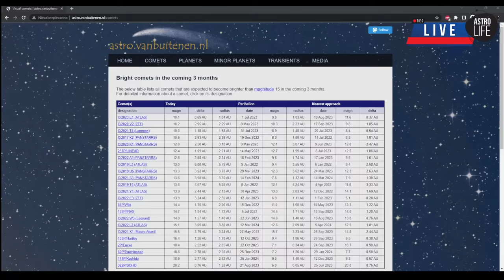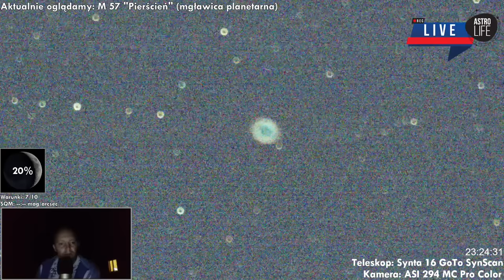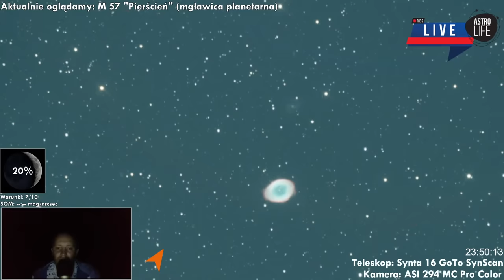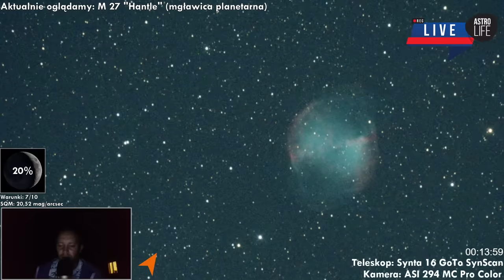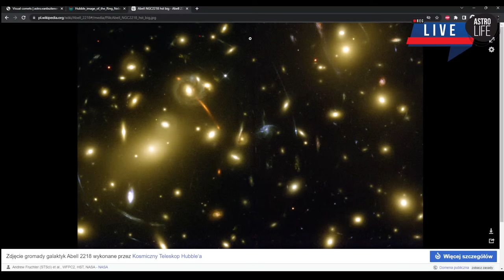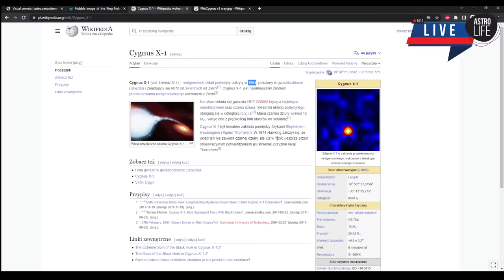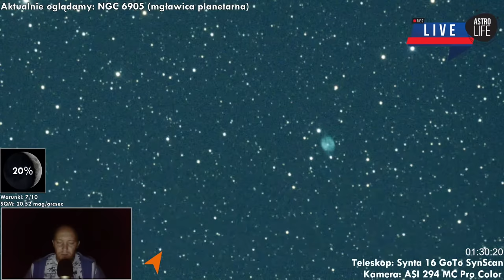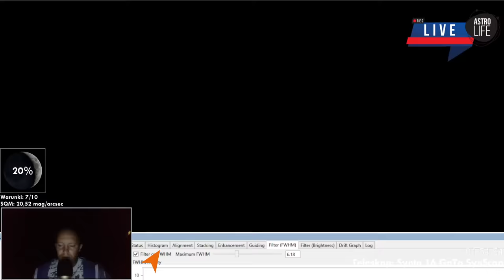Letnie obserwacje 🌙 Skarby kosmosu ✨ Osobliwe obiekty w Drodze Mlecznej ✨ Teleskop LIVE - AnL 197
AstroLife działa i rozwija się dzięki wparciu ponad 450 miłośniczek i miłośników kosmosu!
Wykorzystywane oprogramowanie: Stellarium, Space Engine
Muzyka: Maciej Sikora

0:00:00 - Start
0:00:13 - Czołówka
0:02:20 - Rozpoczęcie - widok na AllSky: Księżyc, Wenus, Mars
0:06:32 - Powitanie
0:11:04 - Mapy satelitarne
0:12:01 - Koniunkcja: Księżyc, Wenus i Mars
0:19:17 - Pierwsze dziś światło z Frani - Wega
0:19:35 - Wega z Lunta
0:24:17 - Co nad naszymi głowami - Stellarium oraz
0:27:43 - Widok na koniunkcję z Sony Alpha
0:29:58 - Co jeszcze na niebie?
0:31:33 - Widok AllSky - rozmowy na czacie
0:38:17 - Mgławica Pierścień - Frania
0:39:29 - Mgławica Pierścień - Lunt
0:40:03 - M57 z Frani
0:42:12 - Zachodzący Księżyc - Sony Alpha
0:43:03 - Pierścień - Frania
0:45:24 - Problemy z ostrością - weryfikacja
0:46:46 - Problemy z ostrością - porównanie z Luntem
0:48:57 - Próba usunięcia usterki - widok z AllSky
0:54:21 - Mgławica Pierścień - Frania z kamerą ASI 294
0:55:54 - Zachodzący Księżyc na pięciolinii drutów
1:00:46 - Mgławica Pierścień - Frania
1:07:37 - Księżyc wpadający do komina
1:12:17 - Mapy satelitarne
1:12:57 - Księżyc zaszedł
1:13:09 - Mgławica Pierścień - Frania
1:13:19 - Zdjęcie mgławica Pierścień - Hubble
1:14:06 - Widok z Frani - M57
1:15:36 - Animacja struktury mgławicy Pierścień
1:17:01 - M57 - Frania
1:18:15 - IC 1269
1:19:23 - Pierścień z Frani
1:21:30 - Zmieniamy obiekt: mgławica Hantle
1:26:14 - Porównanie mgławicy Ślimak i Hantle w Stellarium
1:27:10 - Mgławica Hantle z Frani
1:31:00 - Diagnostyka problemu ostrości - Altair
1:35:19 - Ponowna alignacja
1:40:57 - M27 - Frania po alignacji
1:44:53 - Gdzie jesteśmy - Stellarium
1:45:24 - M71 w teleskopie - Frania
1:47:15 - Fragment mgławicy Hantle - zdjęcie z Hubblea
1:47:35 - M71 w teleskopie - Frania
1:53:02 - Konstelacja Strzały - Stellarium. Szukamy nowy obiekt.
1:54:07 - Zmieniamy obiekt
1:55:19 - WR124 – gwiazda Wolfa-Rayeta
2:03:37 - Najdalszy obiekt obserwowany na AstroLife: Abell 2218
2:04:42 - Frania: WR124 – gwiazda Wolfa-Rayeta
2:07:37 - WR124 uchwycona przez WEBBa
2:08:16 - WR124 w naszym teleskopie
2:14:11 - Nowy obiekt - Stellarium
2:16:24 - Mgławica Hen 2-437 - Frania
2:19:36 - Mgławica Hen 2-437 - Hubble
2:19:58 - Mgławica Hen 2-437 - Frania
2:22:14 - Zmieniamy obiekt - Stellarium
2:24:42 - Frania: mgławica Tulipan i Cygnus X-1
2:30:13 - Czy w Cygnus X-1 jest czarna dziura?
2:32:20 - Obiekt sporu w naszym teleskopie
2:37:07 - Gdzie jest Saturn?
2:37:41 - Cygnus X-1 z Franią
2:38:18 - Zmieniamy obiekt - Stellarium
2:40:36 - Frania oraz Hubble: Mgławica Jajko Łabędzia
2:49:04 - Poszukiwania nowego obiektu
2:50:50 - Frania: NGC 6905 - Blue Flash Nebula
3:01:11 - Zmieniamy obiekt
3:02:04 - Filary stworzenia - Frania
3:05:55 - Mgławica Orzeł podczas przerwy
3:08:45 - M16 - Frania
3:09:23 - Próba powrotu do widoku z Sony Alpha
3:10:25 - Sony Alpha
3:11:20 - Filary stworzenia - Frania
3:13:25 - Sytuacja na niebie
3:16:06 - Fragment mgławicy Welon - Frania
3:19:20 - Wyłączanie zbędnego oprogramowania
3:19:44 - Fragment mgławicy Welon - Frania
3:24:07 - Nowy obiekt z Frani: NGC 6781
3:30:42 - Podziękowania i pożegnanie
3:35:13 - Zakończenie transmisji

Letnie obserwacje 🌙  osobliwe obiekty w Drodze Mlecznej ✨ LIVE przez teleskop  - AstroLife na LIVE